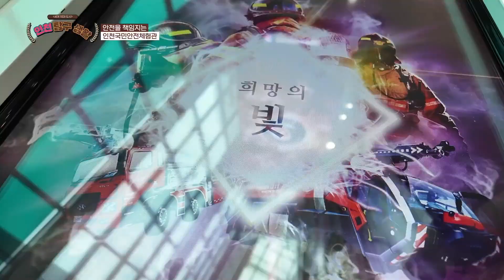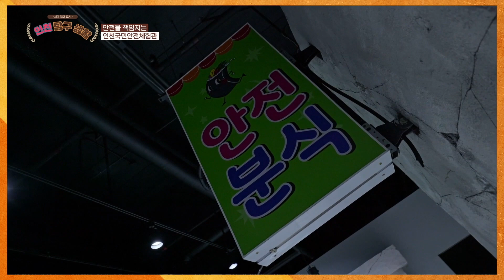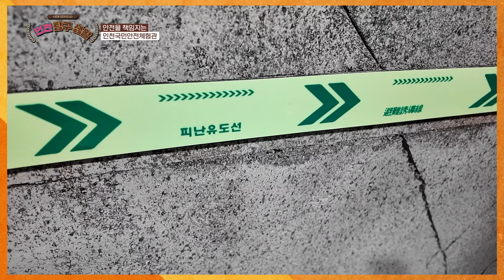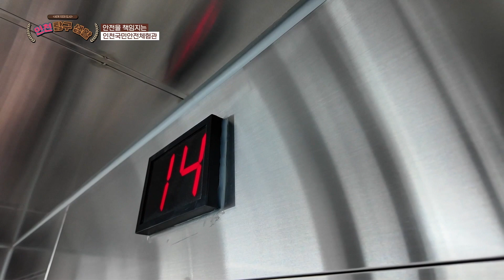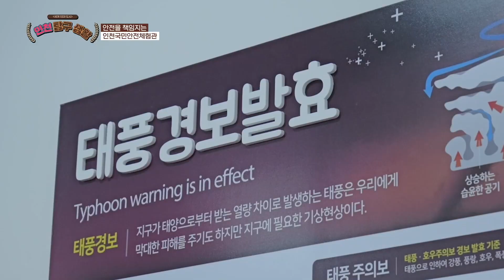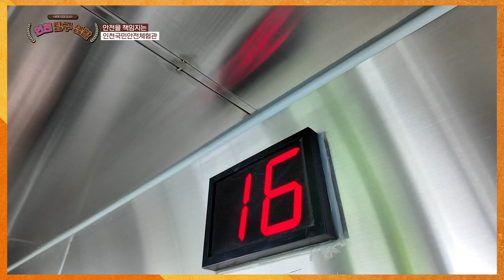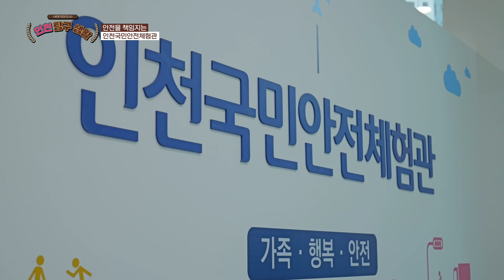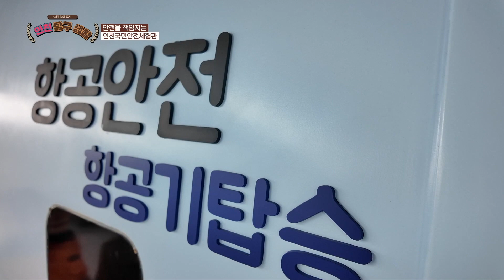안전을 책임지는 인천국민안전체험관(인천탐구생활_20회)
박성희 탐정과 함께 세계10대시 인천에서 함께 미션을 완료해볼까요?
오늘의 미션은 '안전을 책임지는 인천국민안전체험관'

여러분은 재해에 대처하는 방법 얼마나 알고계신가요?
예측할 수 없는 재해 미리 대처하는 방법을 알아볼까요?

모든 사람의 안전과 행복을 지킬 수 있는 곳
직접 몸으로 느끼기 때문에 안전에 대해 더 깊이 생각할 수 있는 곳
'인천국민안전체험관'으로 박성희탐정과 함께 떠나볼까요?